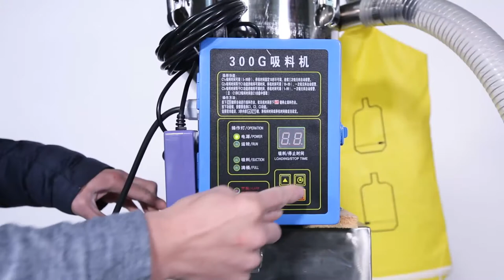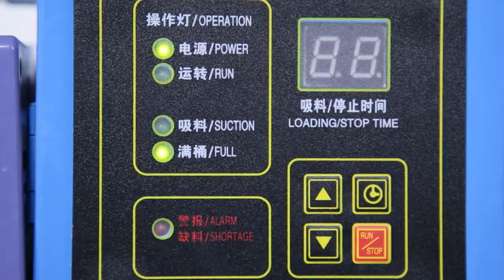300G Hopper Loader Auto Loader for Plastic particles pellets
Contacts:Lisa
The hopper loader is widely used in the raw material conveying industry of injection molding machines, extruders and other equipment. It has the advantages of convenient installation, simple operation, strong long-distance conveying capacity, stable production and reliable operation. It is an auxiliary equipment for fully automated production.